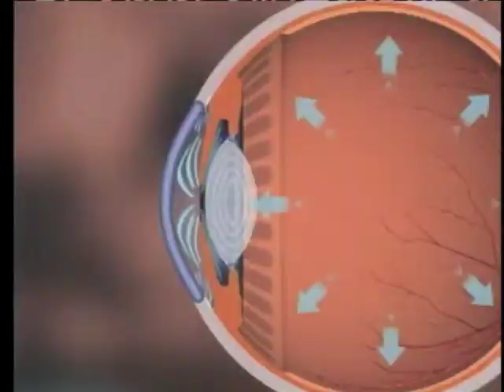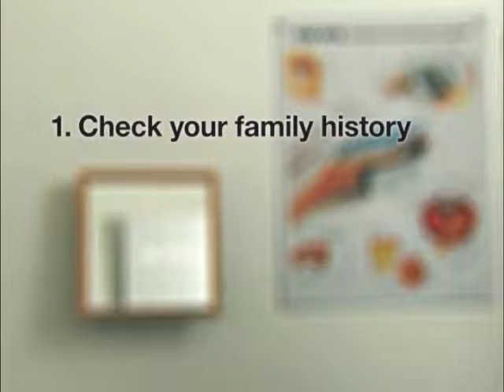Eye Care America